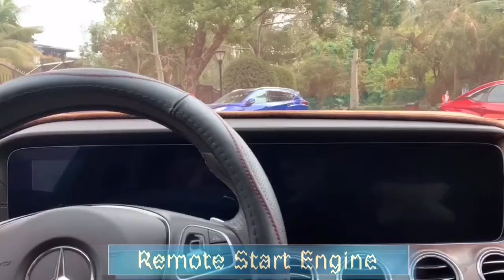Cardot Smart Watch Remote Control Car Keyless Entry Engine Starter Alarm PKE Start System